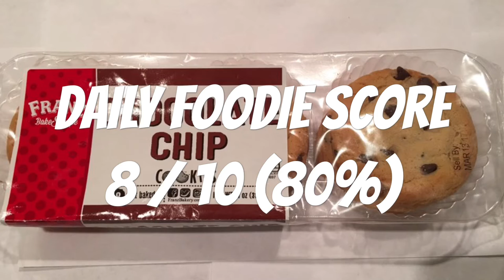Franz Cookies Review - Chocolate Chip Soft Baked Unwrapping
In-Depth Food Review of Franz Chocolate Chip Cookies. 9 Soft Baked in each package.

Daily Food Review or Drink Review Videos! Everyday a New Review!

Welcome to our Daily Foodie Vlogs. We are Daily Foodie and we upload a Food Review or Drink Review Video to this YouTube Channel Everyday.

Daily Foodie Social Media Links